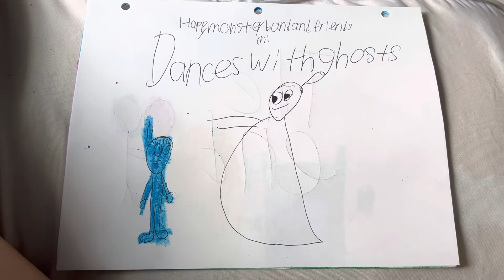Dances with ghosts title card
Blobben wants a dance with berriwinkle